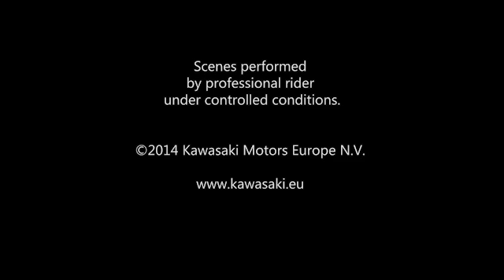New Kawasaki Ninja H2R MY15 - Built Beyond Belief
Set to be the pinnacle of motorcycle performance, the Ninja H2R is a supercharged motorcycle masterpiece. Created with cooperation from across the engineering and technology scope of Kawasaki heavy industries, the Ninja H2R matches cutting-edge engine, performance, the highest quality chassis dynamics and a host of craftsmanship details to create a new two-wheel icon.